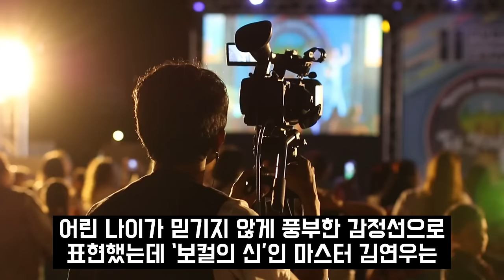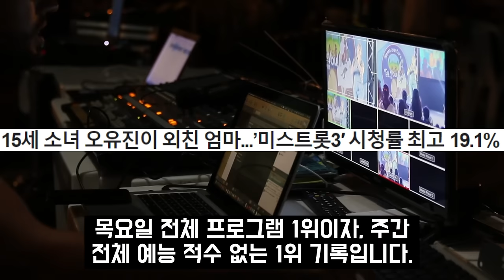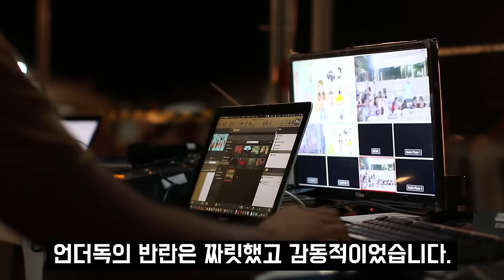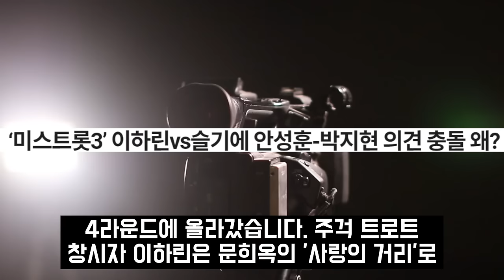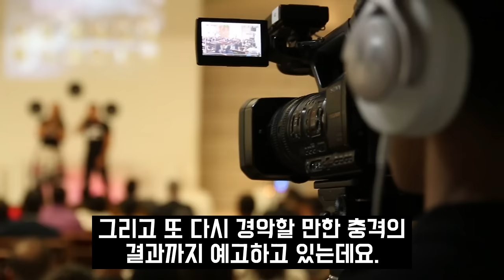미스트롯 시청률 때문에 이런짓까지?! 배아현 탈락이유 빈예서 충격스포